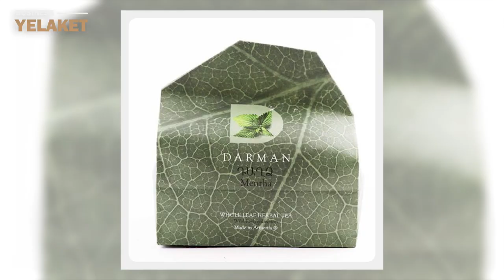«Դարման» թեյ․ Տավուշի լեռներից հավաքված անուշաբույր բուսական թեյեր՝ դաղձի, խնկածաղկի, ուրցի և այլն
Yelaket.am-ը շարունակում է ներկայացնել՝ «Լավագույնը Հայաստանում» շարքը՝ Արտադրված է Հայաստանում, Հայկական արտադրանք։ Այս անգամ անդրադարձել ենք Հայաստանում արտադրվող «Դարման» Օրգանական բուսական թեյերին։

 Մանրամասն՝ տեսանյութում